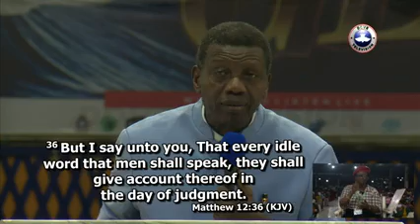PASTOR E.A ADEBOYE'S MINISTRATION FOR DAY 4 RCCG 69TH ANNUAL CONVENTION